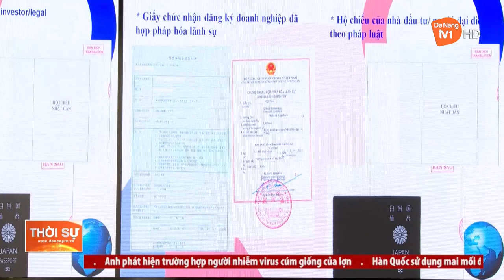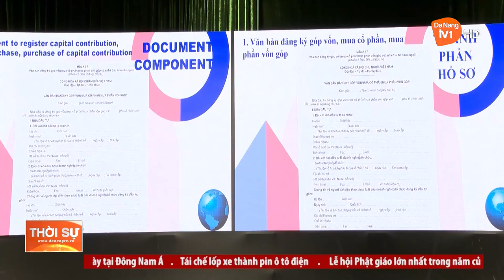ĐÀ NẴNG: HỖ TRỢ, HƯỚNG DẪN THỦ TỤC CHO CÁC NHÀ ĐẦU TƯ NƯỚC NGOÀI